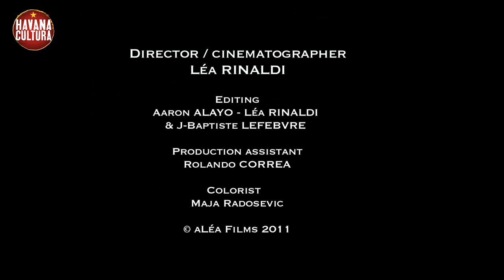Danay Suarez - Cuando ya no esté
Album: @gillespetersonww  Presents @HavanaCultura@HavanaCultura  The Search Continues
Filmed and Record: Abdala Studio
Havana, Cuba
Directed by: @learinaldi
Alea Films